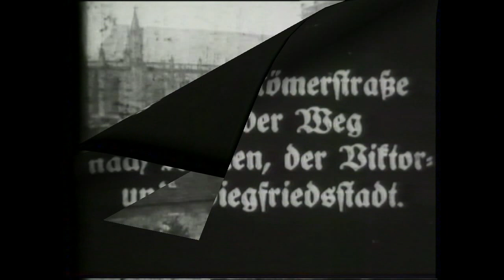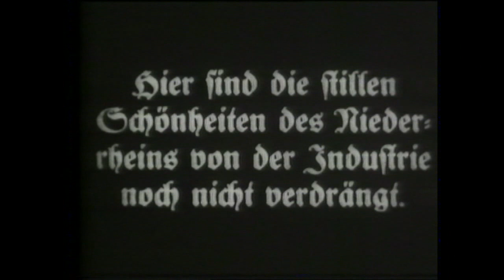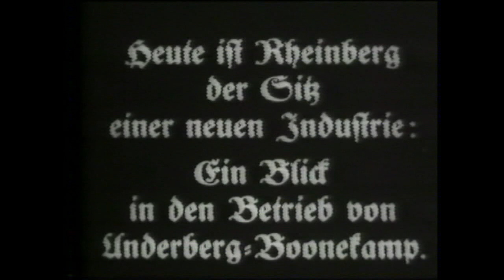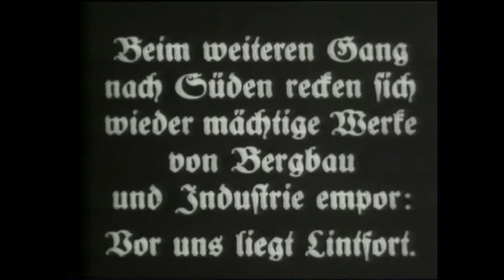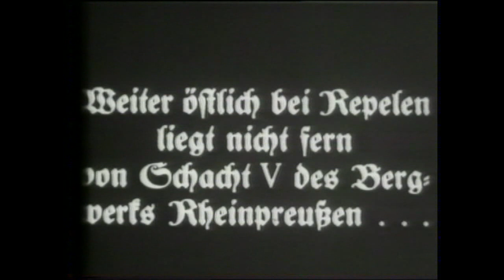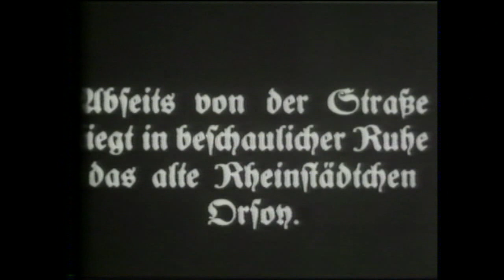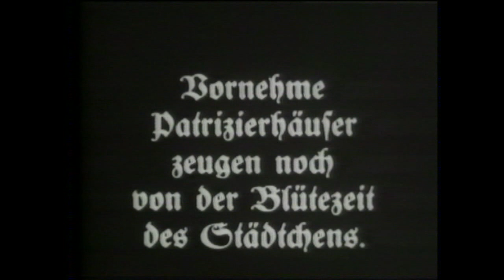SW Film 1920 bis 1930 Teil 3 von Xanten bis Moers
Teil 3  S/W Film von 1920 bis 1930 Niederrhein
von Xanten bis Moers